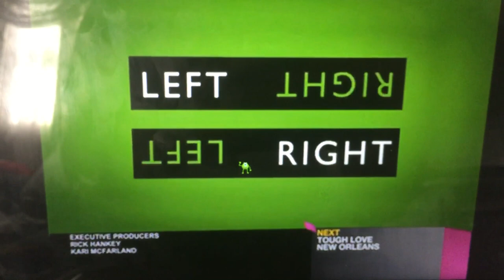Electus/The Weinstein Company/Left/Right Productions/Just Jenn Productions/VH1 (2012)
Taken from “Mob Wives Chicago” on VH1 (2012)